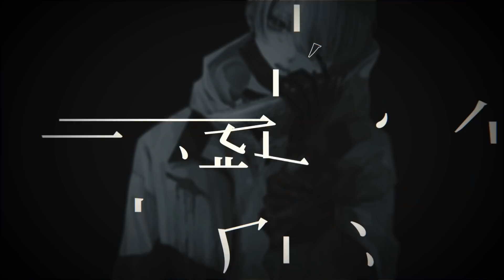【 12人で 】十二色の殺人鬼 企画【 描いてみた 】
絵師12人による創作作品集です
お題「12色相環の12色とモノクロで殺人鬼を描く」
それぞれの担当色×モノクロ縛りの創作企画です。

素晴らしい絵師様と映像編集者様、総勢13人での作品となります

企画Twitterタグ---＃ 十二色の殺人鬼

企画者  いこすけ × Nyamu

絵師様/担当色/イラストタイトル 紹介 （敬称略）

・ REN  /  黄緑『 虚空 』
・ましろ /  緑 『 癇癪 』
・久埜クルム / 青緑『 冷嘲 』
・松本さく / 緑みの青『 激情 』
・鈴木作 / 青『 有害 』
・すずか爆弾 / 青紫『 愉悦 』
・リオ / 紫 『 惡鬼 』
・Nyamu / 赤紫『 昂奮 』
・雪杜 / 赤『 虚無 』
・いこすけ / 赤みの橙『 享楽 』
・あお / 黄みの橙『 玉砕 』

・映像動画編集 / Qvy 様
使用楽曲[NCS]

韓国字幕：イェヨン/コメントmu mu様翻訳

どうも皆様イラストレーターしてますNyamuです！
イラストメインに様々なお仕事してます！